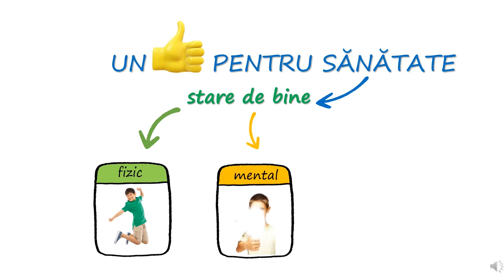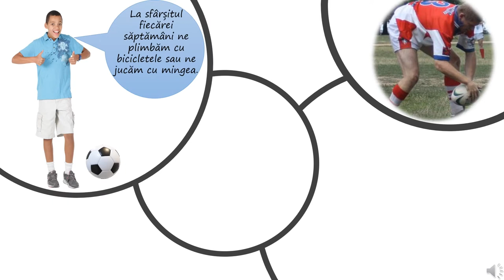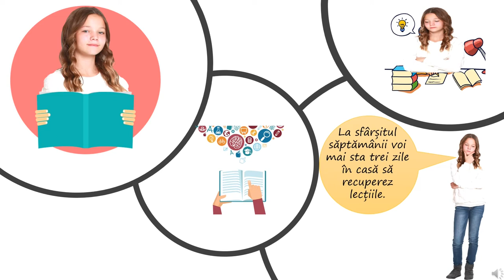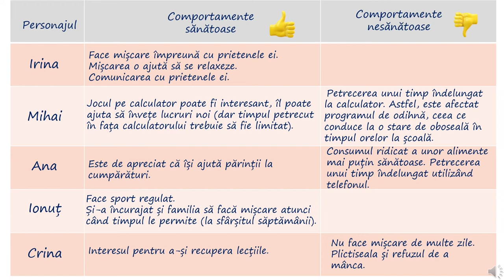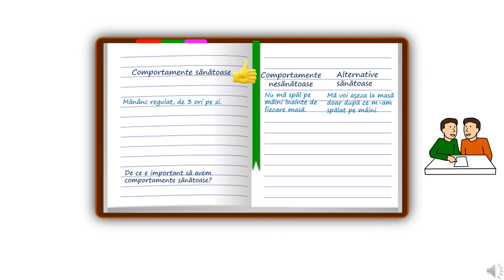Un like pentru sănătate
Sarcinile propuse în această facilitează:
- Evidențierea importanței și descrierea beneficiilor unui stil de viață sănătos;
- Identificarea de către elevi a comportamentelor sănătoase și nesănătoase analizând cazurile prezentate;
- conştientizarea rolului factorilor (exercițiul fizic, alimentația, program de odihnă, limitarea timpului petrecut în fața unui calculator, telefon) cu care interacționează în menținerea stării de sănătate;
- Identificarea unor comportamente individuale favorabile și nefavorabile sănătății și găsirea unor alternative optime de renunțare la unele comportamente nefavorabile sănătății, care să conducă la menținerea sănătății și a stării de bine.
Prin utilizarea acestei resurse elevii vor participa la o secvență de învățare interactivă, în care sunt prezentate sarcini de reflecție individuală și aspecte care îi ajută să diferențieze comportamentele sănătoase de cele nesănătoase și să conștientizeze beneficiile aduse de comportamentele
favorabile asupra sănătății și a stării de bine.